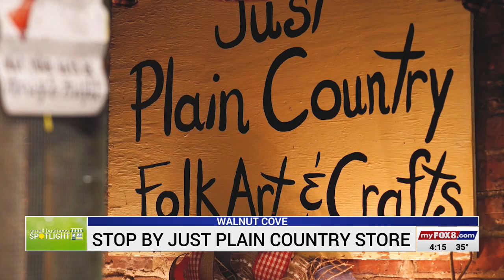Small Business Spotlight: The Just Plain Country Store